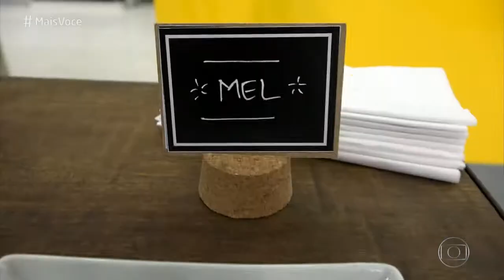Foram mais de 4 mil brigadeiros inscritos Conheça os finalistas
maisvoce programa de 26/11/2018

Mais Você Foram mais de 4 mil brigadeiros inscritos Conheça os finalistas